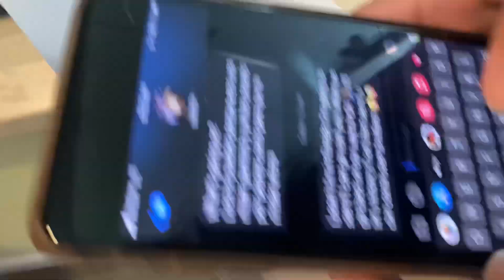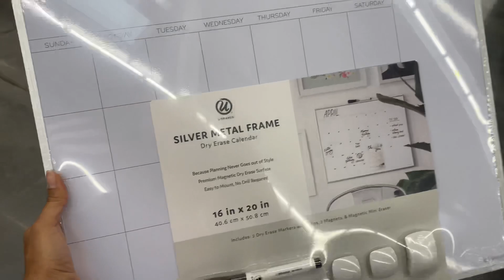a FULL day with me in FLORIDA